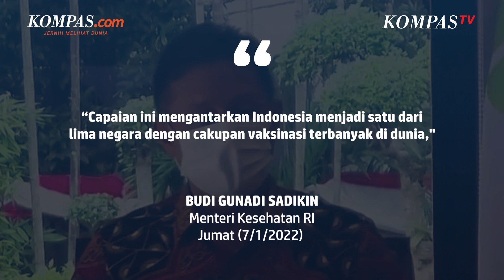Indonesia Masuk 5 Besar dengan Cakupan Vaksinasi Terbanyak di Dunia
Menteri Kesehatan Budi Gunadi Sadikin mengatakan, Indonesia masuk 5 besar negara dengan jumlah vaksinasi Covid-19 terbanyak di dunia.

Indonesia menempati urutan ke-4 setelah China, India, Amerika Serikat, dengan cakupan vaksinasi sebanyak 166,65 juta orang.

Ia juga mengapresiasi kepada semua pihak yang telah terlibat dalam pelaksanaan vaksinasi Covid-19.

Namun ia mengingatkan bahwa ancaman penularan Covid-19 masih terjadi di Indonesia, sehingga vaksinasi harus tetap berjalan untuk mempercepat capaian herd population.

Penulis: Haryanti Puspa Sari
Penulis Naskah: David Satya Putra
Narator: David Satya Putra
Video Editor: David Satya Putra
Produser: Adisty Safitri